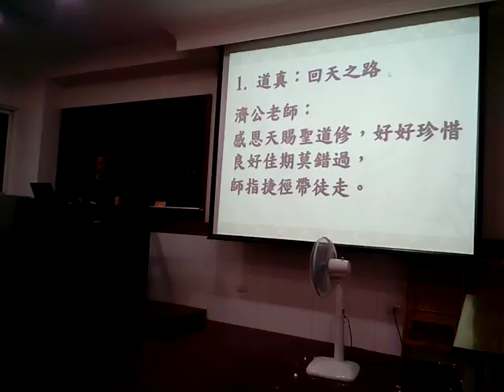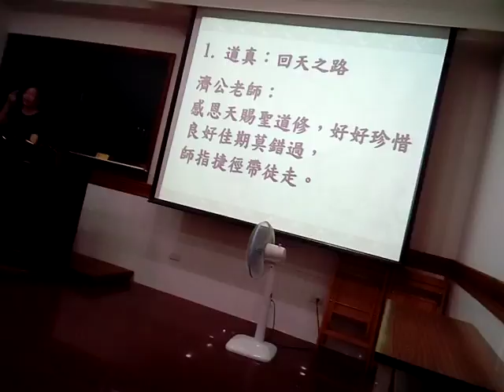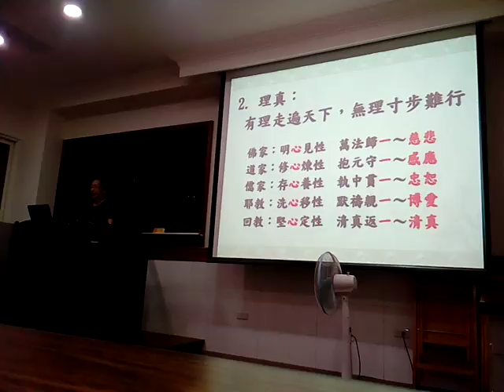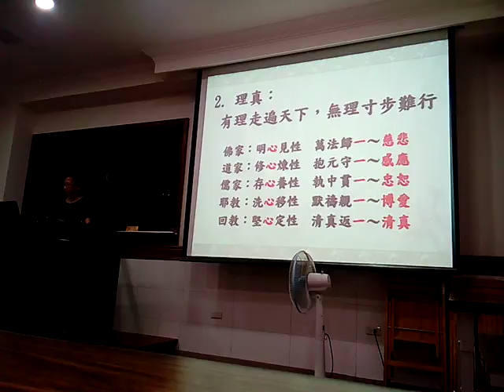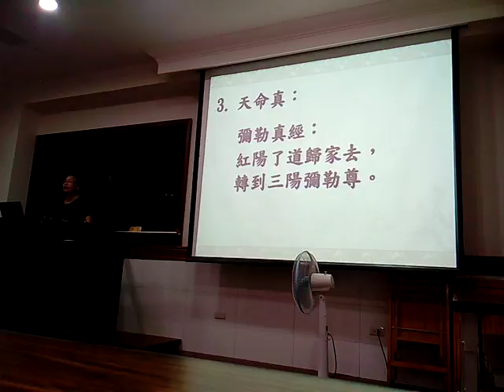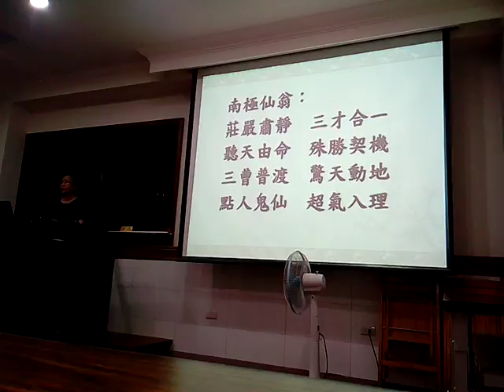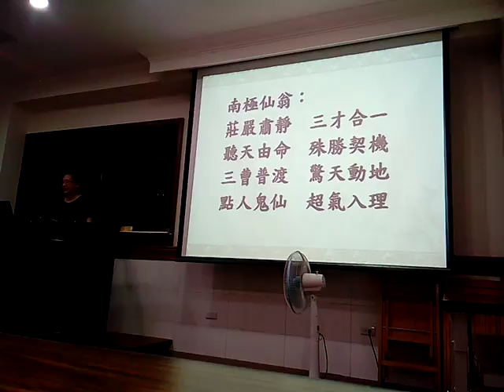VID 20180411道真回天之路 202022講訓班處長練講信愿行證(閩南語版)